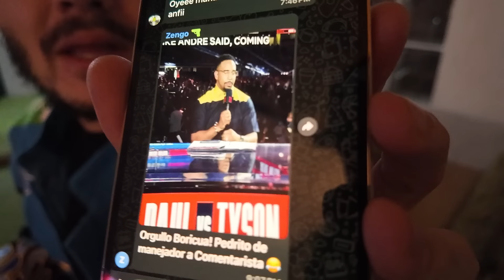NOS ROBARON EN NUESTRA CARA!